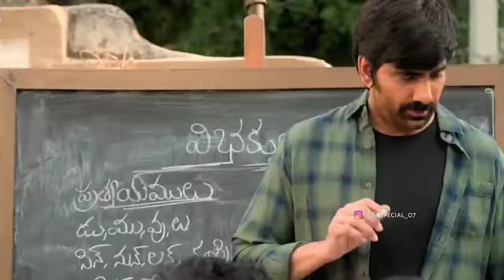💖 Love At first Sight _ Best Romantic Love Whatsapp Status Video 💖